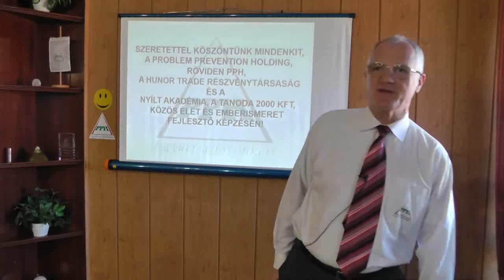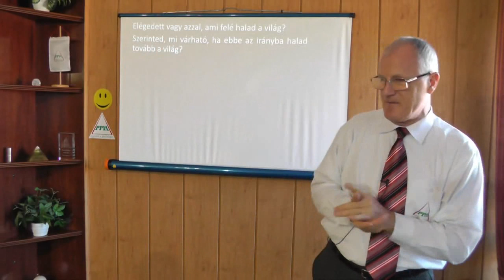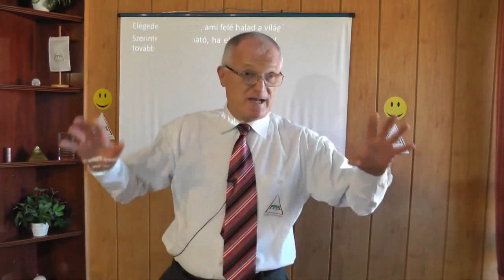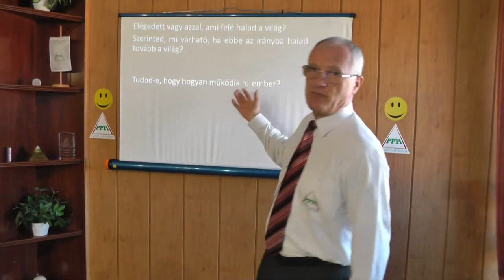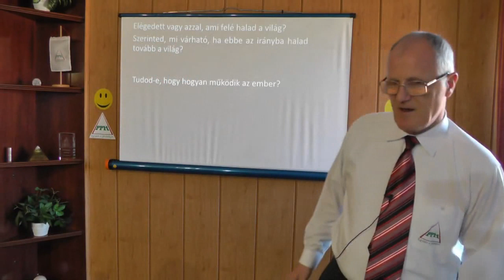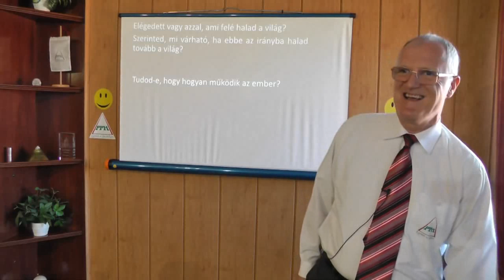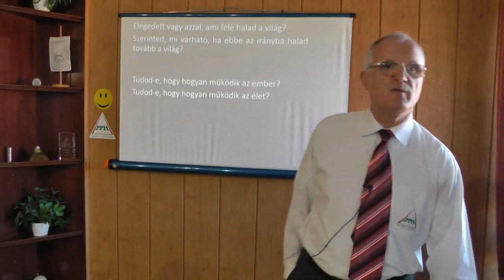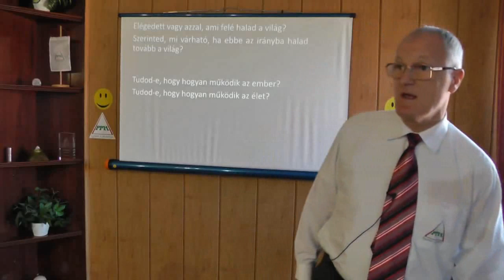2019 08 18 - BELSŐ BÉKE, SZERETET, ÉS HARMÓNIA - Szedlacsik Miklós ember és életjobbító mester-coach